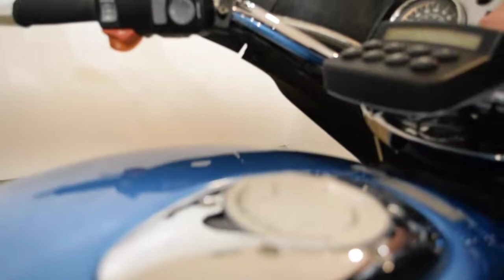2003 BMW R 1200 CLC | Used motorcycle for sale at Monster Powersports, Wauconda, IL